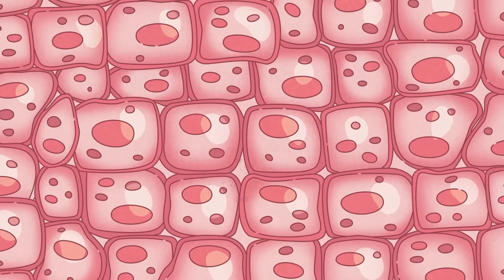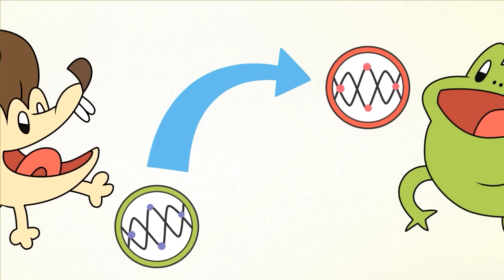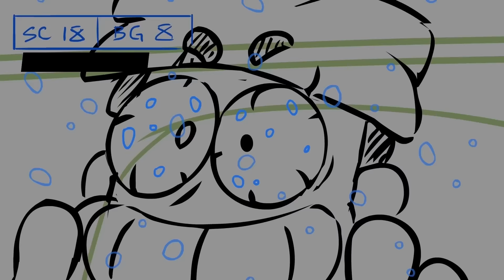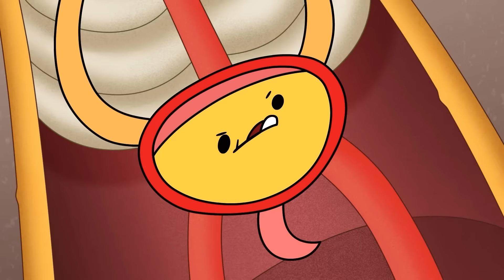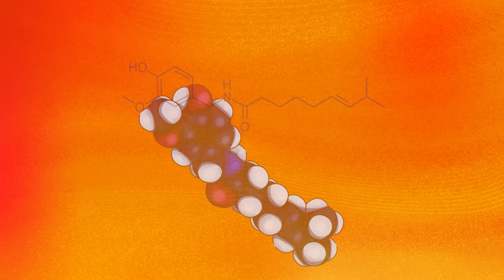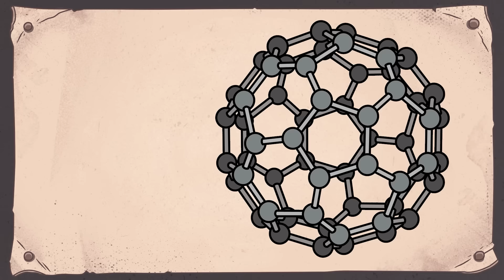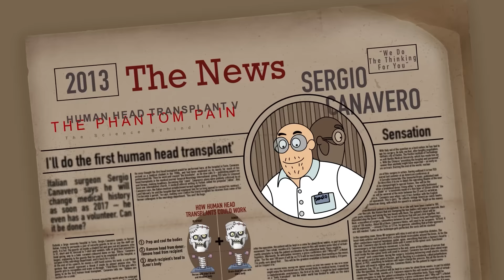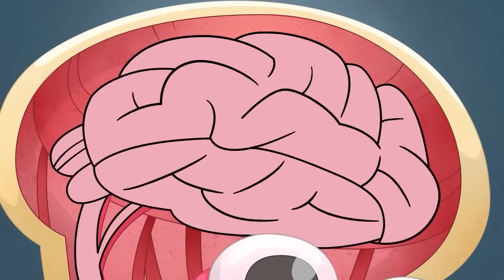Секретный правительственный проект: жестокие эксперименты над телом!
Глубже в мир секретных правительственных операций с видео 'Секретный правительственный проект: жестокие эксперименты над телом!' Раскройте шокирующие правды за кулисами скрытых экспериментов, проводимых над ничего не подозревающими объектами. От контроля над разумом до генетической манипуляции - этот документальный фильм проливает свет на темные стороны засекреченных исследований. Готовьтесь к шоку и захвату, поскольку секреты этих жестоких экспериментов раскрываются, поднимая глубокие вопросы об этике, ответственности и границах научного поиска.